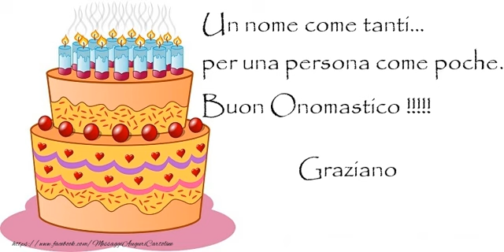Buon Onomastico Graziano!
Si avvicina il giorno di onomastico d'una persona a voi più cara con nome Graziano? Vi invitiamo a scoprire le nostre cartoline musicali di buon onomastico con nome Graziano.